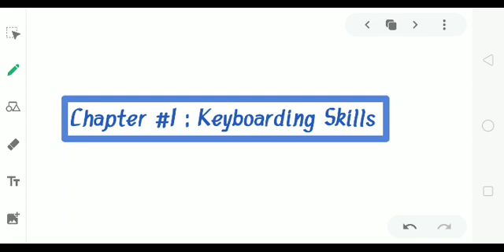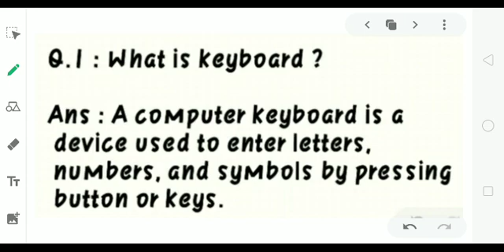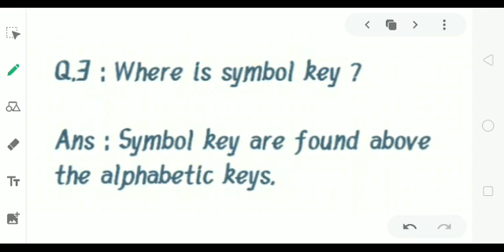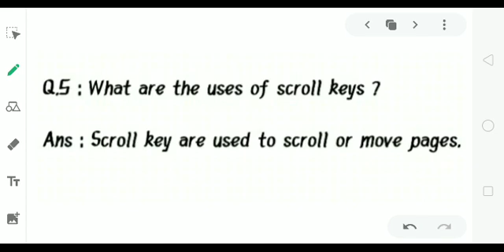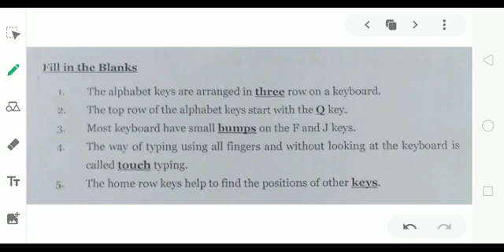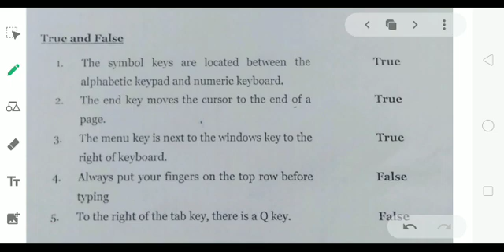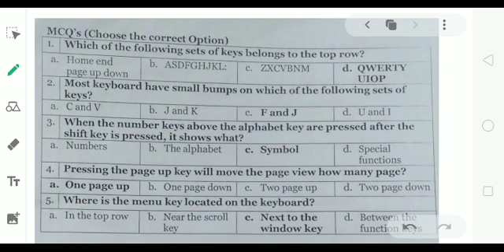3 COM 0109